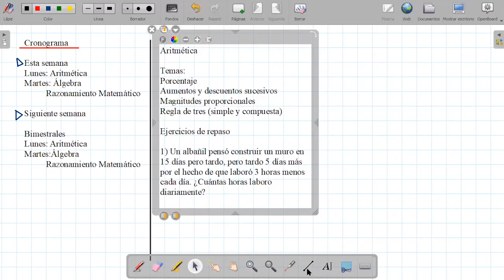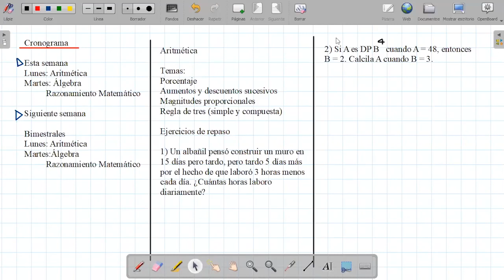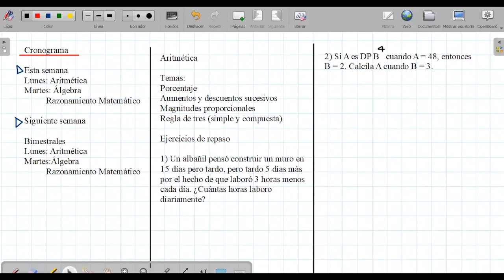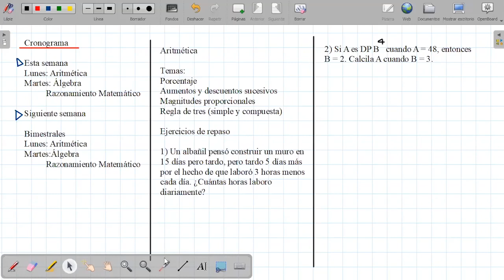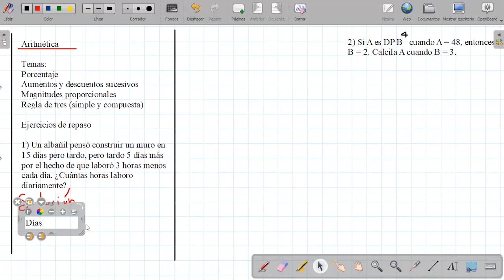Tema: Magnitudes proporcionales Grado: 4to sec Curso: Aritmética Fecha: 13/07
Tema: Magnitudes proporcionales
Grado: 4to sec
Curso: Aritmética
Fecha: 13/07